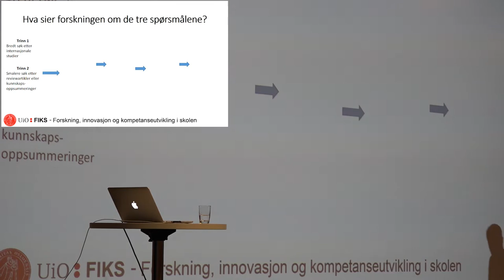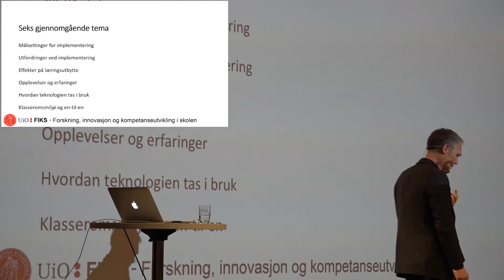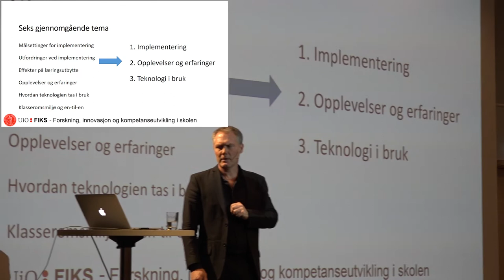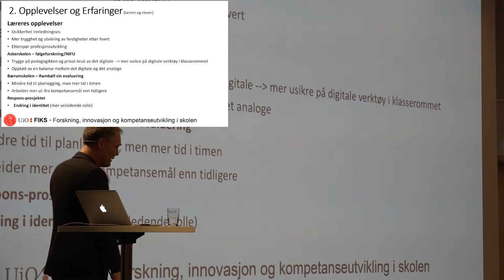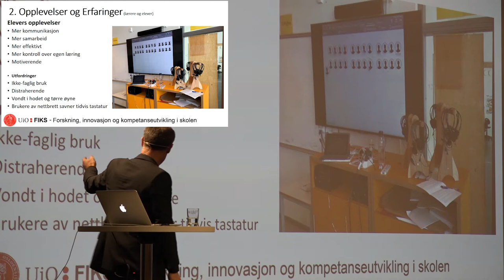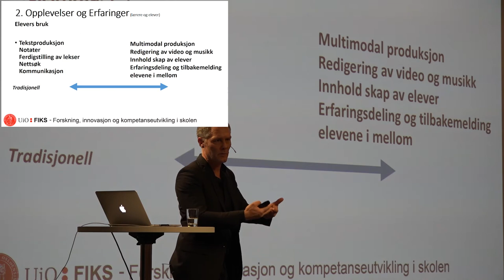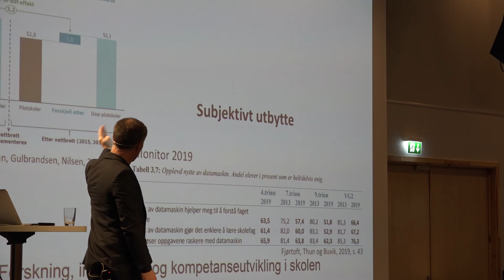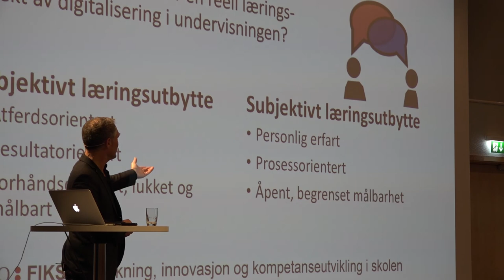Del 3 av 5: Lærer- og elevrollen ved Øystein Gilje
I denne videoserien bestående av fem deler foreleser Øystein Gilje, faglig leder i FIKS, om elev- og lærerrollen på Radisson Blu Alna 5.-7. november 2019.

Dette klippet tar først og fremst for seg internasjonal forskning på digitaliseringsfeltet. Dette ses i sammenheng med og i lys av GEPP-rapporten (Gode Eksempler På Praksis).